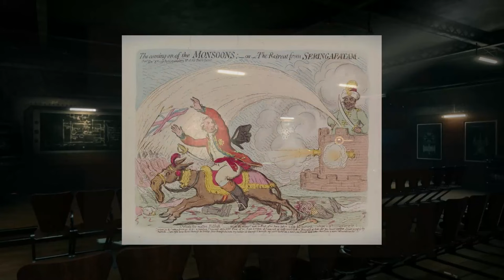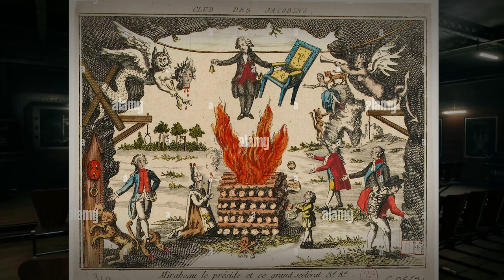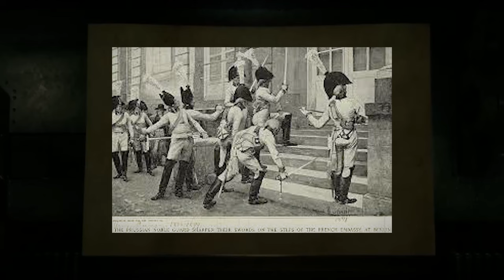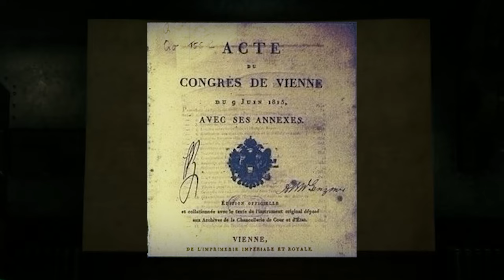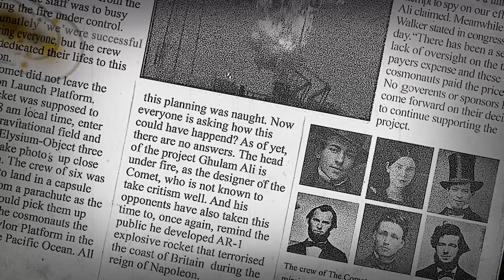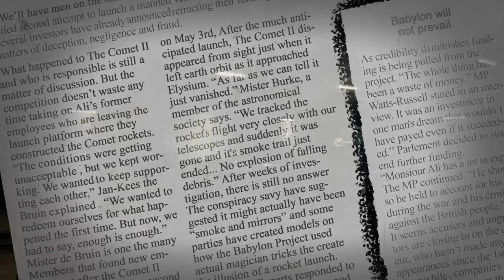The Association of Ishtar | The Babylon Space Program Part 2/2 | Steampunk Alternate History